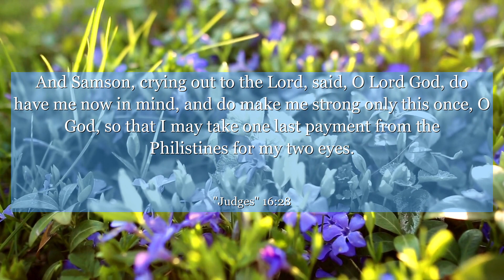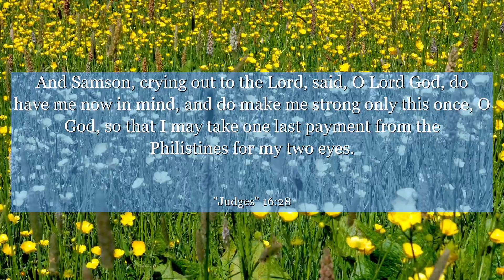Judges 16:28 And Samson, crying out to the Lord, said, O Lord God, do have me now in mind, and do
In Judges 16:28, find a profound moment of strength and determination. Delve into the context of this verse and discover the valuable lessons it holds. Witness the unwavering resolve of a person facing adversity, reminding us to embrace our inner courage and never give up. A powerful reflection on resilience and the triumph of the human spirit.